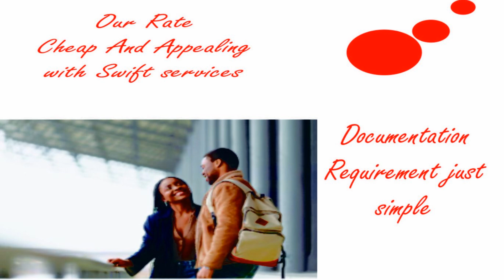Proof of Fund @ Ease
Get Your Proof of Funds for Visa Applications – Fast, Affordable, Simple!

Are you planning to study, travel, or work abroad? One of the key requirements for securing your visa is proof of funds. We make this process simple, fast, and affordable!

🌟 Why Us?

Lowest Rates: We offer the most competitive prices in the market.
Reputable Banks: Partnered with 5 top banks to ensure credibility.
Quick Processing: Get your proof of funds in just 2-3 business days.
High Acceptance Rate: Our documentation is widely accepted by embassies and consulates.

Students applying for visas
Tourists planning their dream vacations
Immigrants seeking permanent residency
Business professionals and entrepreneurs
Family visitors and exchange program participants
Job seekers looking for opportunities abroad
Don't let financial documentation hold you back from achieving your dreams!

Stay updated with the latest tips and guides on visa applications, travel advice, and more.